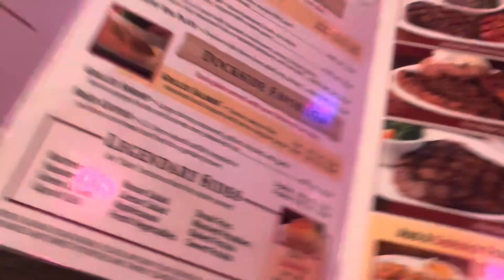Walmart at Kumain sa Texas RoadHouse at Nag-Home Depot Ang Gaganda ng mga Bulaklak